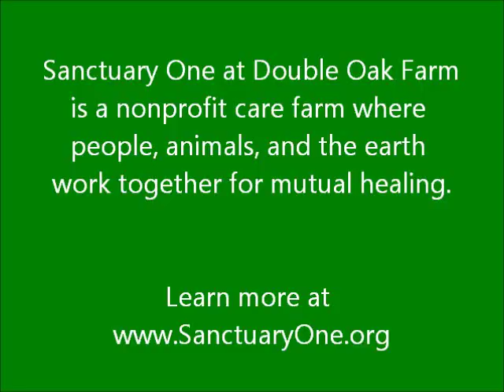Four rescued geese making a joyful noise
These four geese arrived at the Sanctuary in February, 2012. Their names are Hickory, Dickory, Dock, & Tick-Tock. In this video you can hear their excited honking when they first arrived and were checking out the large pond and pasture all the Sanctuary's waterfowl have free access to.